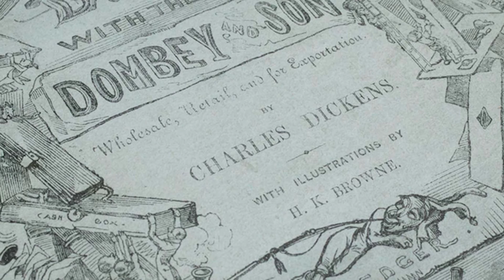EFS Eddy Kent Culture of Victorian Britain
Are we living in a world whose infrastructure is Victorian? What can we learn from the responses Victorians had regarding income and equality, financialization, economic instability, and environmental catastrophes? You might be surprised. This video features EFS Professor Eddy Kent’s research on the culture of Victorian Britain.